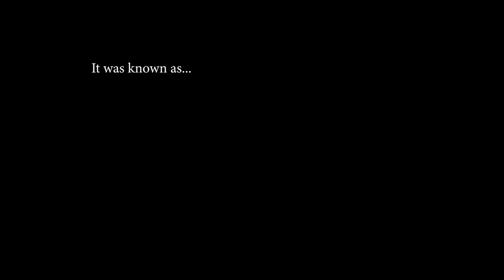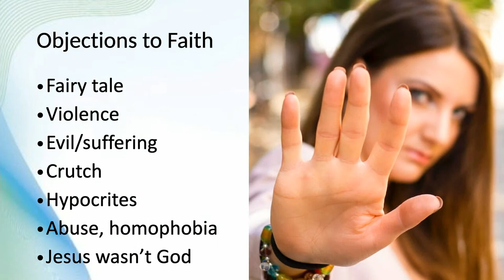October 22 – Avondale Brass Band – The Empty Tomb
Join us for the Livestream of our church service today. We've got the Avondale Brass Band visiting and taking our church service for us. Pr Neil Thomson, from the Avondale Brass Band, will be preaching for us.